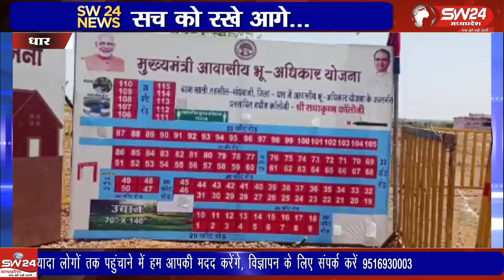मुख्यमंत्री शिवराज सिंह चौहान ने कहा है कि बहनों के कल्याण के लिए अनेक योजनाएं संचालित हैं।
मुख्यमंत्री शिवराज सिंह चौहान ने कहा है कि बहनों के कल्याण के लिए अनेक योजनाएं संचालित हैं। योजनाओं के बेहतर क्रियान्वयन और कार्यों पर निगरानी रखने के लिए लाडली बहना सेनाओं की भूमिका को सक्रिय बनाया जाएगा।
धार से लोकेन्द्र दरबार की रिपोर्ट।